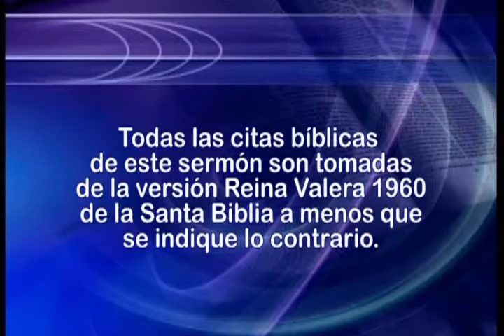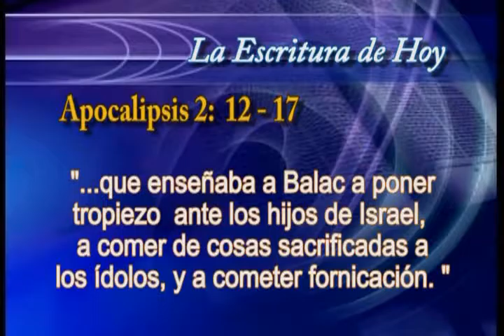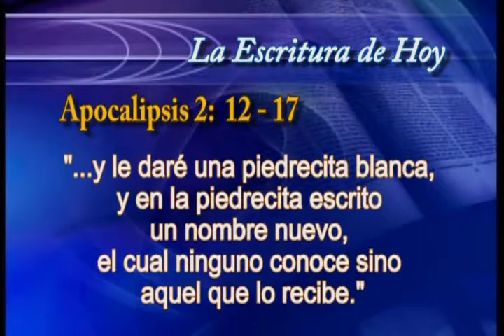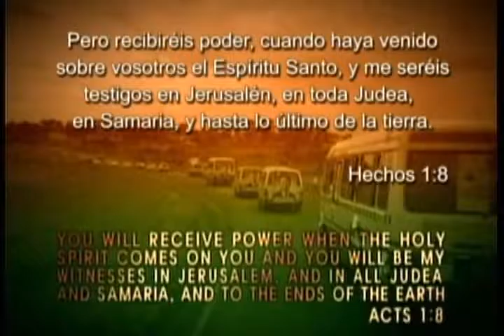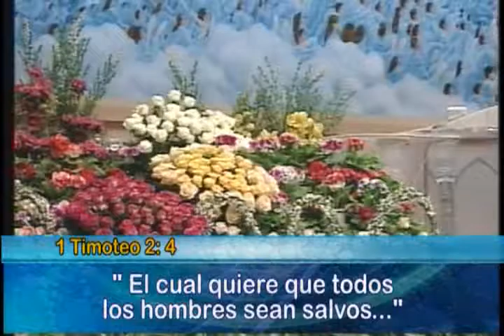11. Las siete iglesias del apocalipsis | GCNTV Colombia - Dr. Jaerock Lee - Manmin Church